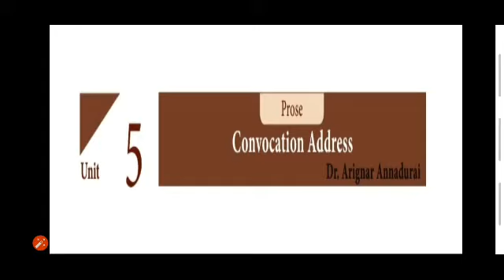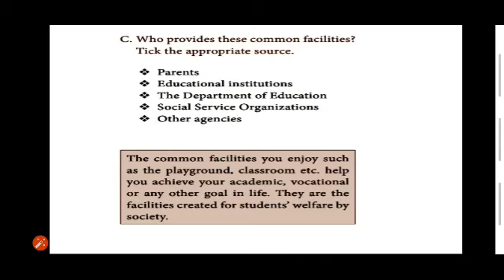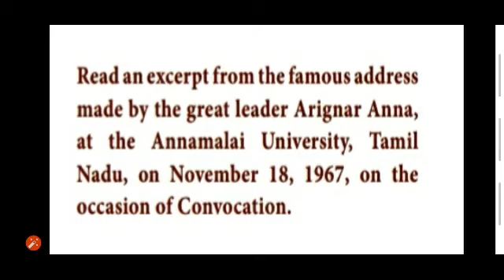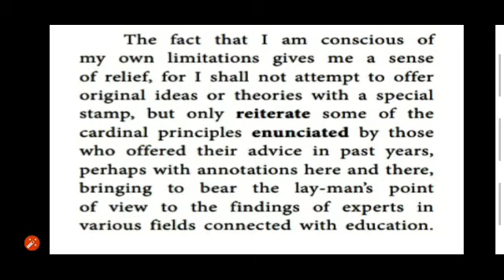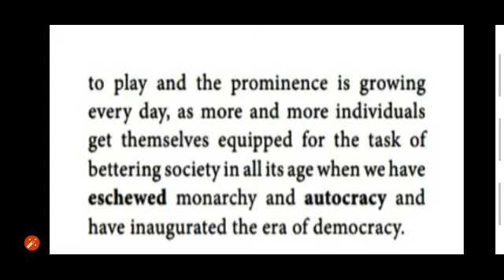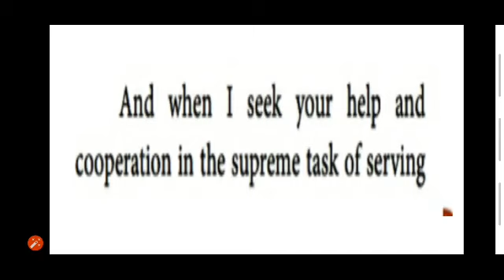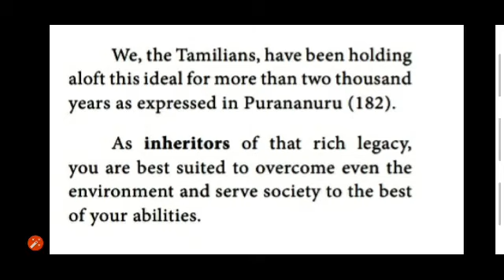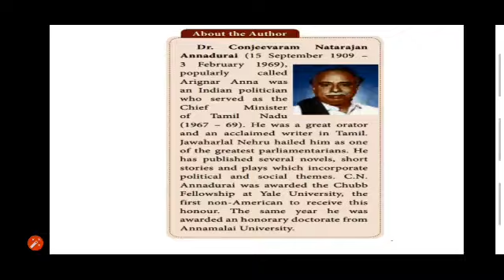Convocation Address by Arignar Anna| 5th Unit Prose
This is an extract from Arignar Anna Speech
This is explained in the exam pointnof view